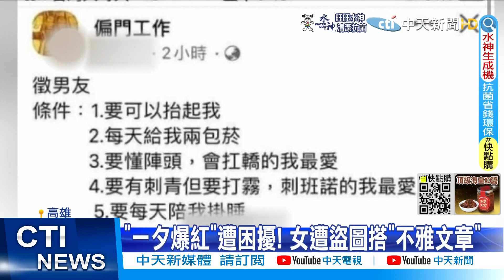【每日必看】視訊遭截圖轉PO"徵男友" 被害女火大提告@中天新聞CtiNews @毛球烏托邦MaoUtopia 20220424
真的傻眼!高雄一名女子和朋友視訊聊天，沒想到畫面被截圖外流，甚至還被陌生人轉發到偏門工作社團徵男友，PO文一大串不雅文字，甚至性暗示意味濃厚，讓女子決定站出來，報案提告!